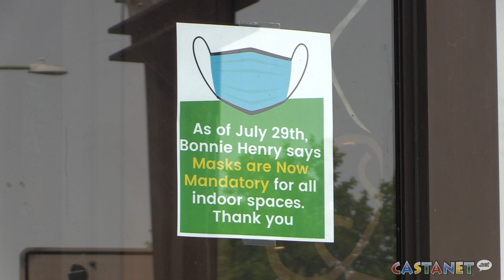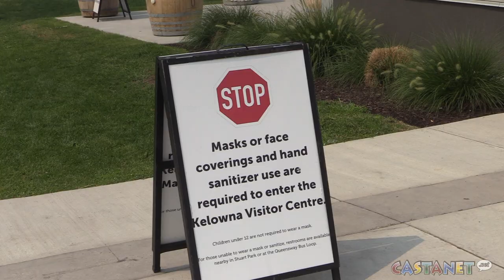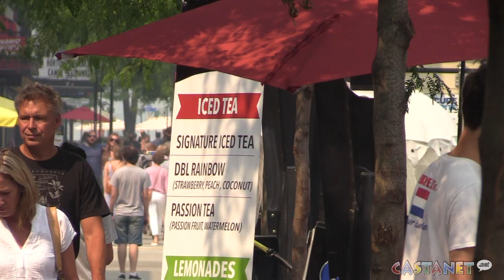Concern over mask mandate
Businesses in the Central Okanagan have raised some concerns with the Kelowna Chamber of commerce about the governments regional decision.